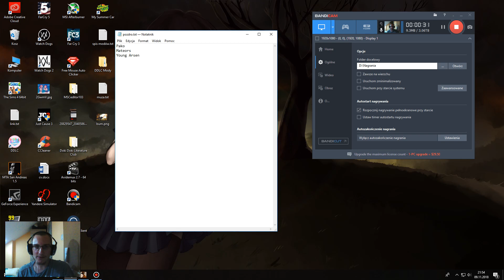W 6 dni na Admirala Dzień 2